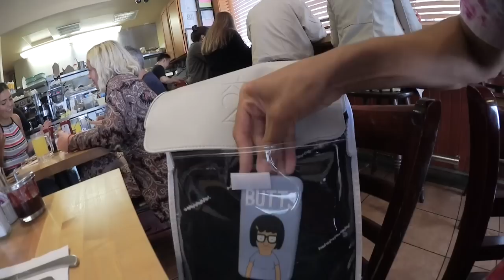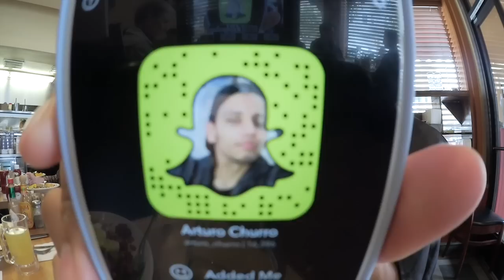EXPOSED THROUGH SNAPCHAT | Arturo Churro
Fun filled day with these two goons, join us for a stroll up and down the hills of San Francisco, catching sun rays in Dolores Park, sipping on mimosas in Starbucks cups, and ending the night with a night out in The Castro.